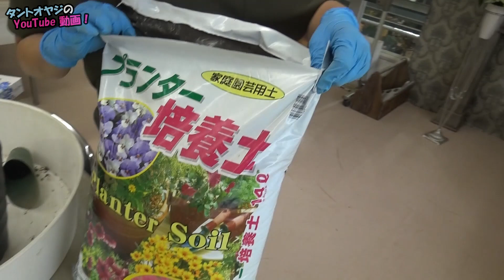観葉植物モンステラをプロの園芸屋さんにおしゃれでカッコいい根上がりに仕立てて頂く&株分けの行き先（後編）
宇都宮市の園芸専門店「とちぎ園芸」

100均ダイソーに売っている観葉植物「モンステラ」を買って育ててみる！【成長日記＃１】

【初心者の育て方疑問も色々解決！】観葉植物モンステラが伸びすぎて鉢から飛び出てヤバいから園芸屋さんに植え替えを依頼！

【モスラ欲しい人必見!?】観葉植物モンステラ超巨大化してヤバいから園芸屋さんに植え替え依頼2019（根のほぐし方プロVer）

観葉植物モンステラを初心者が園芸屋さんに教えてもらったとおりに鉢替え（植え替え）する動画 by DIYセメント鉢

2022年おすすめ！最新型デジタルインナーミラーモニターがタントにやってきた！（セット内容～各機能・簡単取付紹介レビュー）PORMIDO PRD51C